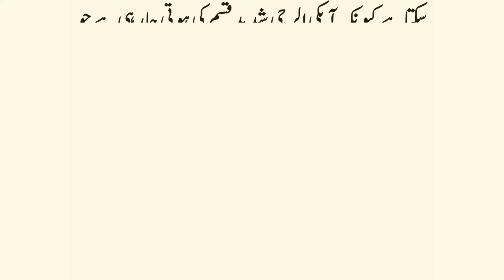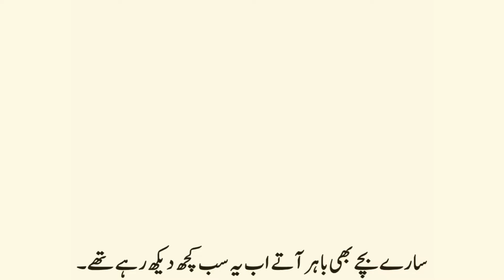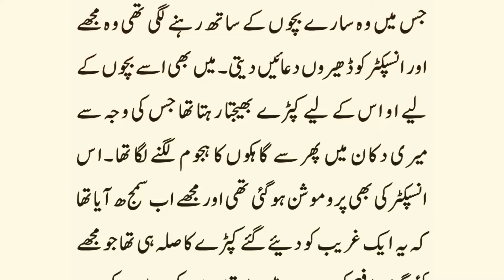An Emotional Heart Touching Stories || Moral Story in Urdu | Hindi Kahani || Sachi Kahaniyan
An Emotional Heart Touching Stories || Moral Story in Urdu | Hindi Kahani || Sachi Kahaniyan 64

About Story" My friend was getting married for the third time but he didn't have a single child. He told me that if you get married, don't make the same mistake as mine, but put raw fish under the wife's bed on the first night of marriage. I laughed a lot at his words, but then When he got married, he kept some raw fish under his wife's bed after thinking about something. The next morning when he opened his eyes, the world
Shaken that the wife was screaming in pain and her..!

A Moral Story is a message that is conveyed or a lesson to be learned from a story or event. The moral may be left to the hearer, reader, or viewer to determine for themselves. A moral is a lesson in a story or in real life.

best story in hindi urdu